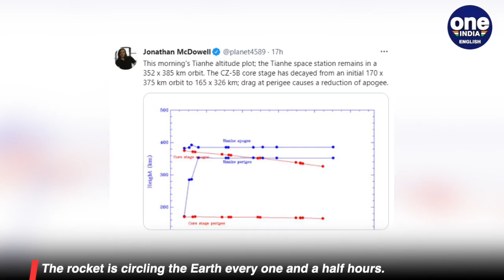China's Long March - 5B rocket likely to fall uncontrollably & 'may hit you' | Oneindia News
China launched the core module of its upcoming Tianhe space station earlier this week. The module reached the low earth orbit after being transported by the Chinese Long March - 5B rocket. But after making the drop-off the rocket is now likely to hurl back into the earth's atmosphere, making an uncontrollable descent.